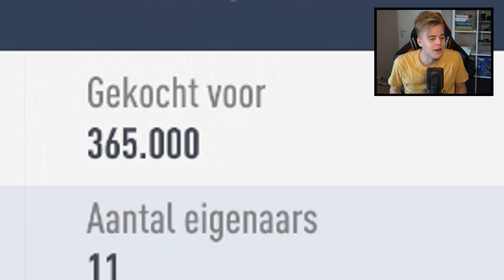KINDERARBEID IN FIFA